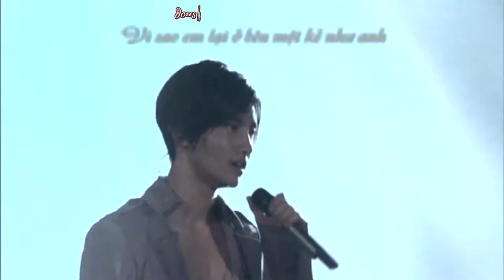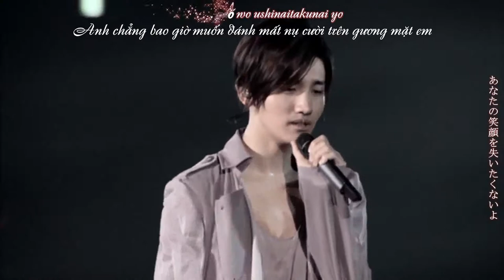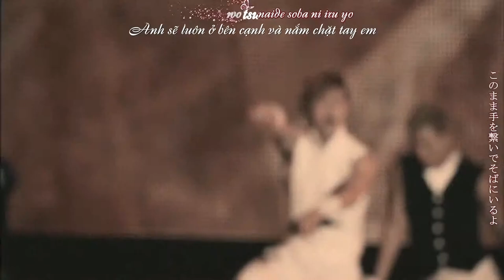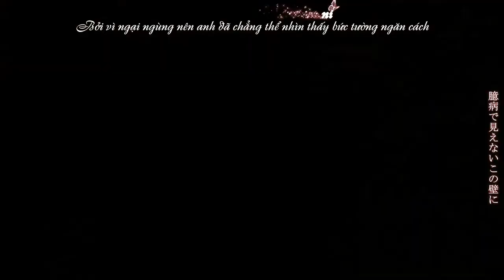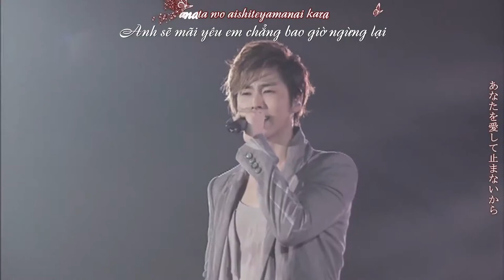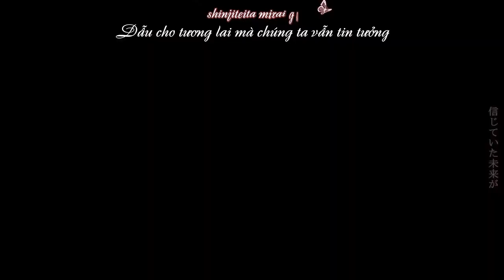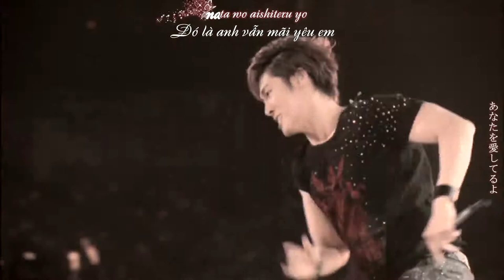[Wuli JJ][Vietsub+Kara] - Shiawase iro no hana Documentary